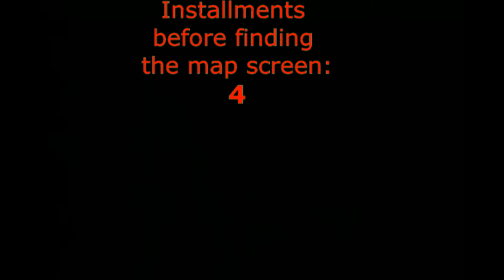Unlock Run: Subspace Emissary Great Maze pt 5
themushroomkingdom.net/